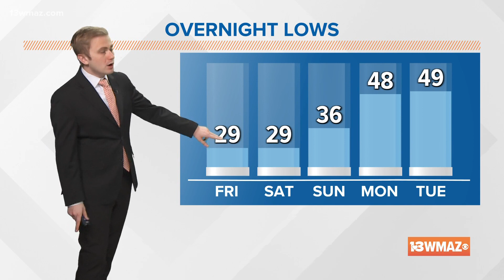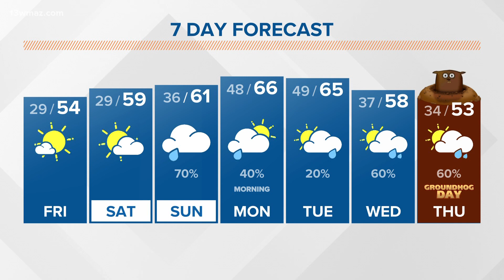More cold sunshine for Friday, a bit warmer Saturday ( 6 a.m. update 1/27/23)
Another cool afternoon is in store for central Georgia with highs in the mid-50s. The wind from Thursday, however, will begin to relax. Saturday will be the better of the two weekend days. Afternoon highs will be in the upper 50s and low 60s with partly cloudy skies. By Sunday, we will be overcast with on and off showers during the afternoon, becoming a steady rain at night.

13WMAZ News is the #1 station for news and weather in the Central Georgia area, serving people in Dublin, Macon, Milledgeville and Warner Robins.